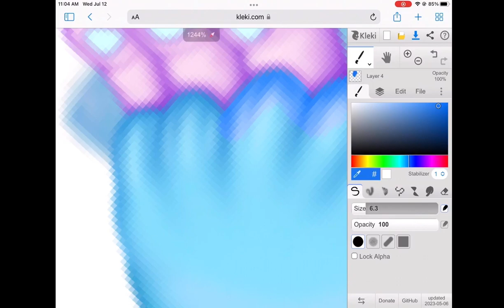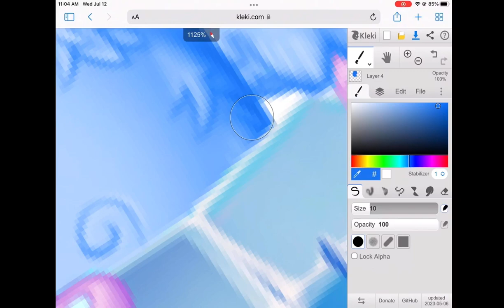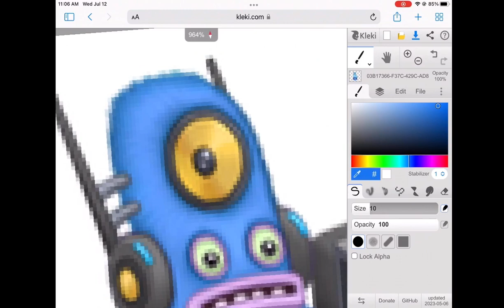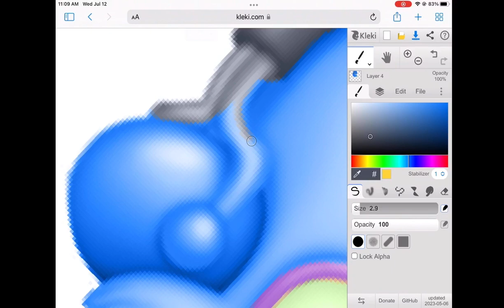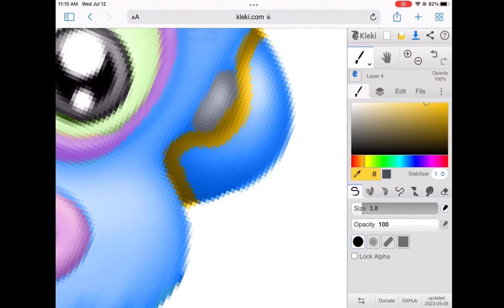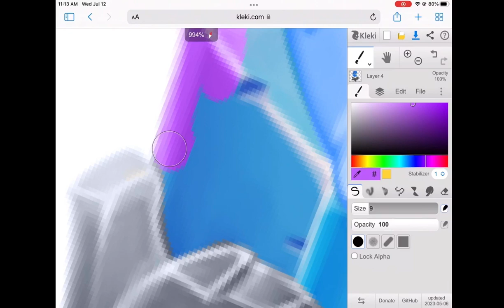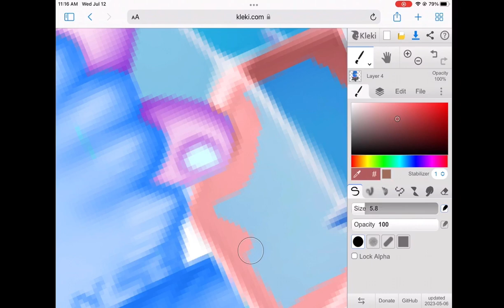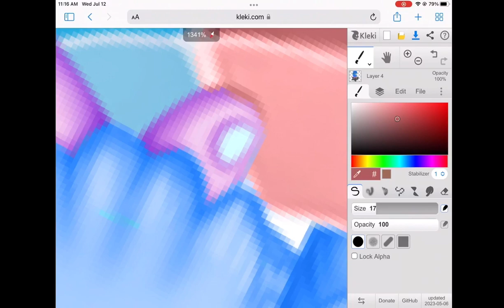Rare Baby Deedge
This is an episode of a many part series where I will change the baby monsters from the game My Singing Monsters:Dawn of Fire to look like their rare counterparts from the original My Singing Monsters game. This episode, the wheel has chosen Deedge!